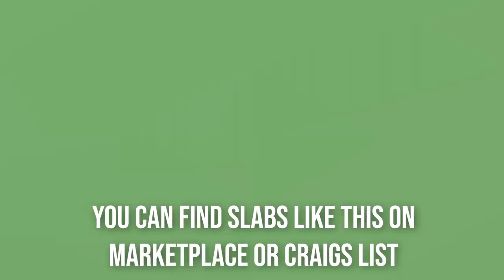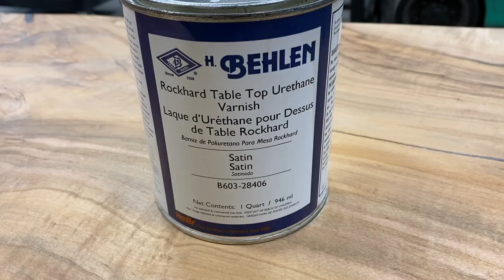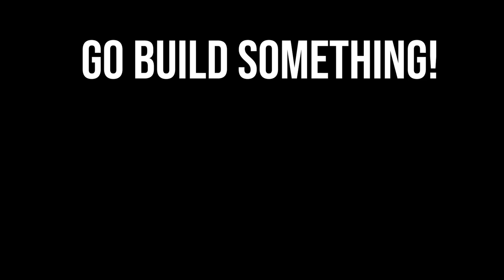How to Make Live Edge Countertops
Building live edge Maple slab wood countertops for our rustic mountain cabin build in Kentucky.
Mohawk knot filler repair kit
Domino XL